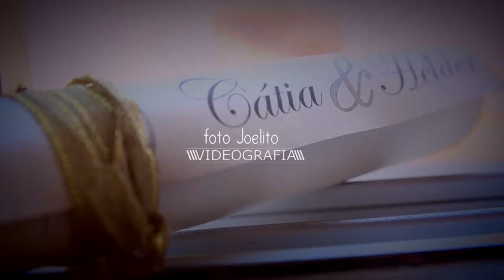Trailer Cátia e Hélder